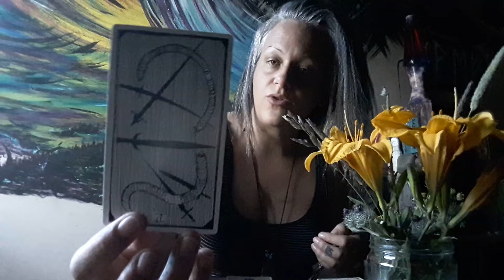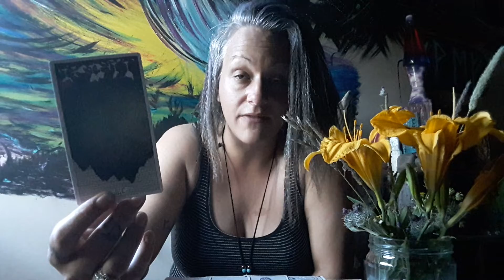Libra, a tarot reading with MoonShine, a wish grants you an emperor😙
Hello and welcome to MoonShines Tarot.
Please be kind and allow the message to flow.
love and light to the ones who need it most
MoonShine